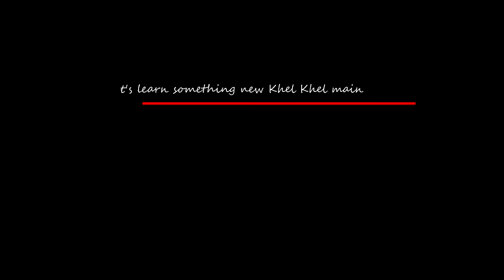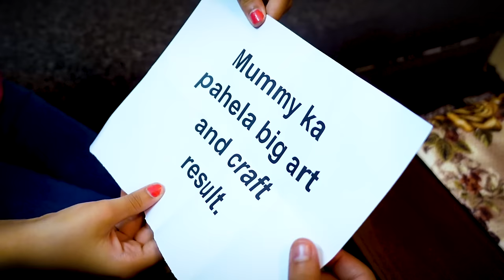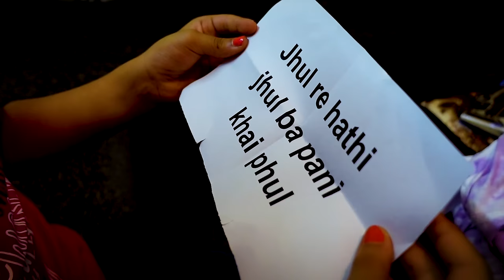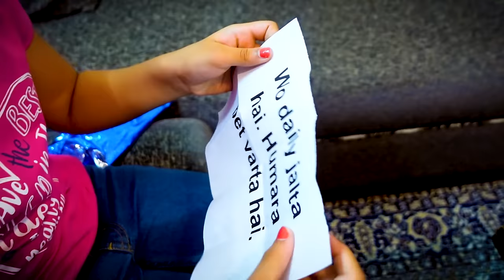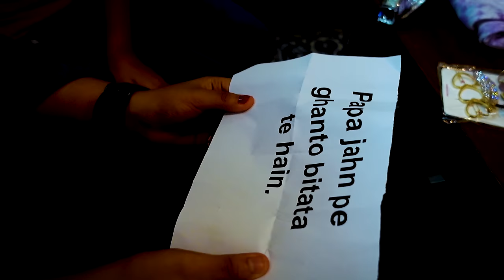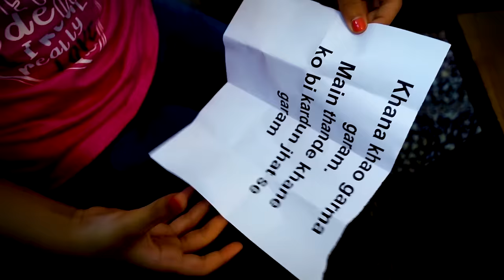Treasure Hunt / 9 gifts on My 9th Birthday / Birthday Special Video